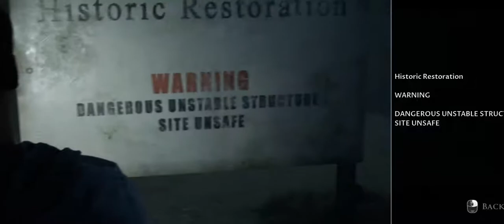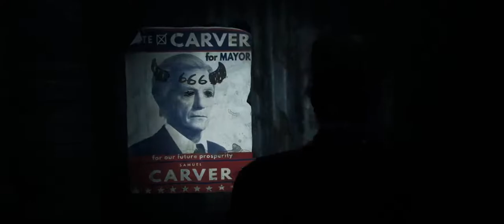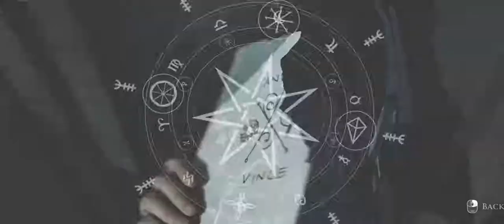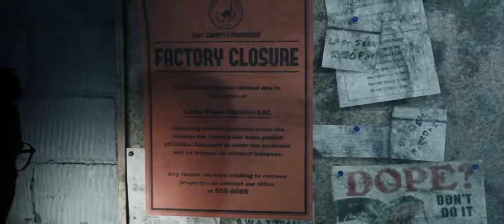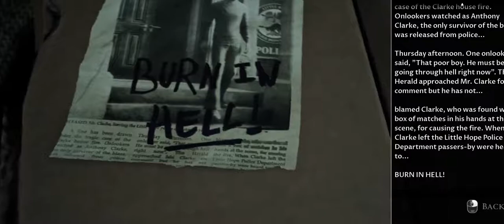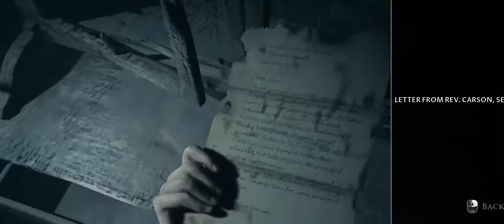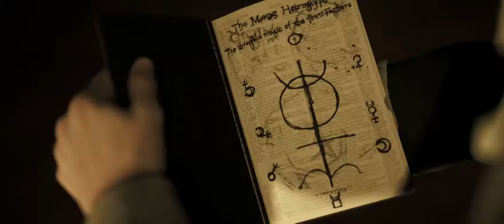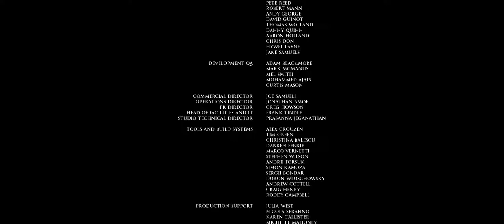GOOD ENDING [][][] LITTLE HOPE [][][] THE DARK PICTURES [][][] Walkthrough INDIA Gameplay Part 7